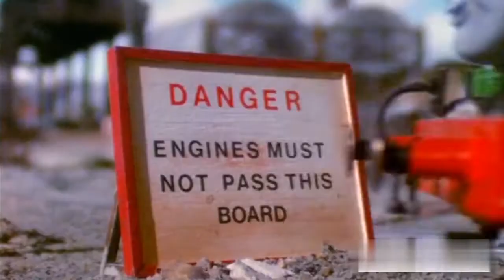Thomas and Friends - All Of Percy's Accidents (Season 1 - 5)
"Don't call me dirty Percy!"

So that this doesn't get set as made for kids: Fuck, shit, piss